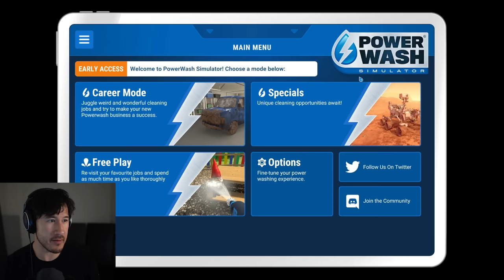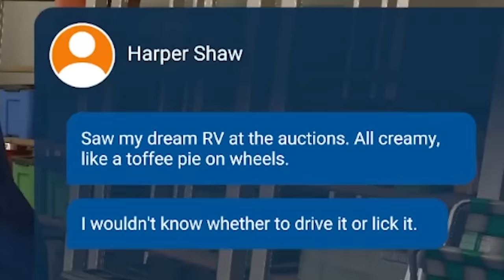THE MOST SATISFYING GAME EVER MADE | PowerWash Simulator - Part 1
PowerWash Simulator scratches a satisfying itch I never knew I had!